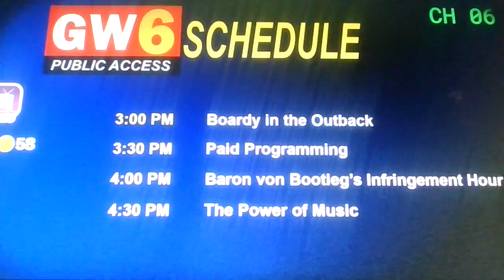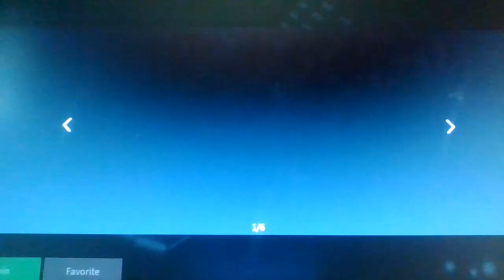Roblox Shovelware's Brain Game's New Cherries Update!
SBG is back with a new update, This updates includes a new prizes, a new category: The Power Of Music, A Missed Prizes Shop, where you can buy The Prizes you weren't able to win in the recent round for 299 Coins Each, and most importantly, A New Characters(s)/Interruptions: The Cherries, So Enjoy!